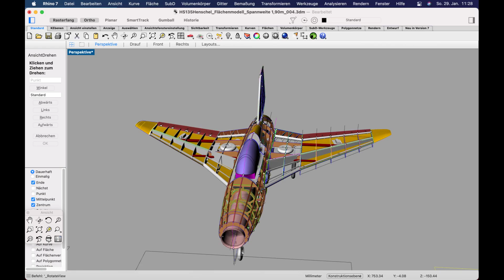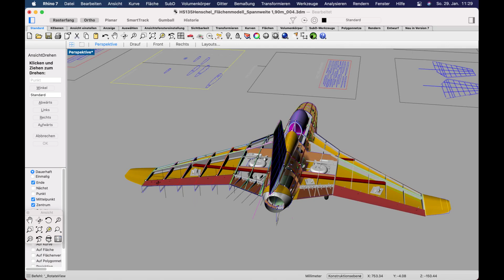Henschel HS.P 135 V2 - Animation Rhino 7 mac - Luft46 project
The Henschel HS P.135 with 1.9m wingspan is currently under construction. It will have some changes to the first version 1.0

The fuselage frames will all be new designed.

Data about the model:

Wingspan 190cm
Length 160cm
Weight approx. 7, 7-8,0 KG
EDF Stumax SM110-52 or Turbine K70G4+ Kingtech incl fuel tank 1,8L and a BVM Jets Hopper

EDF Version:

ESC Hacker Mezon 130 BEC
Hacker Lipo 12s5000mAh 35C

BVM Jets pneumatic landing gear (blue and purple version )
BVM main gear wheels
BVM pneumatic brake
Flaps